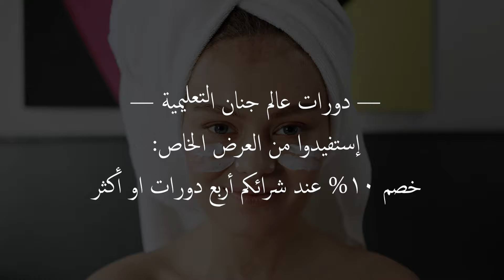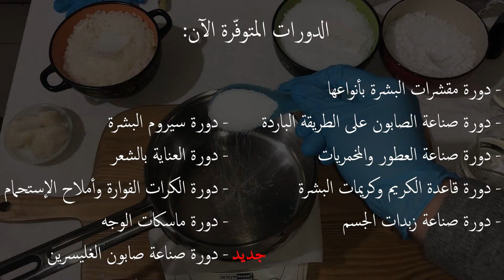2 in 1 Primer and Cream طريقة عمل كريم مرطب لترطيب وإزالة الحبوب وبنفس الوقت برايمر قبل الماكياج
In this video, I'll show you how to make a DIY 2-in-1 Primer and Cream. Infused with tea tree essential oil, this versatile product helps reduce acne, moisturizes your skin, and works as a primer to give your makeup a glowing finish.

في هذا الفيديو، سأريكم كيفية صنع برايمر وكريم 2 في 1. يحتوي هذا المنتج الطبيعي على زيت شجرة الشاي الأساسي، مما يجعله مفيدًا لتقليل حب الشباب، وترطيب البشرة، ويعمل كبرايمر لمكياجك ليمنحك مظهرًا مشرقًا

There is a detailed article in English on our website that explains the ingredients and How to Make Your Own Face Cream and Primer:

دورات تعليمية مسجلة يمكنك مشاهدتها في أي وقت

دورة مقشرات البشرة بأنواعها
دورة صناعة الصابون على الطريقة الباردة
دورة صناعة العطور والمخمريات
دورة قاعدة الكريم وكريمات البشرة
دورة صناعة زبدات الجسم
دورة سيروم البشرة
دورة العناية بالشعر
دورة الكرات الفوارة واملاح الاستحمام
دورة ماسكات الوجه
دورة صناعة صابون الغليسرين